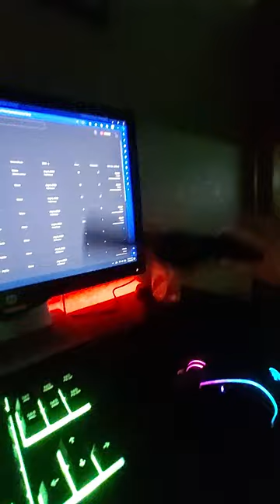Anyone like my new maraca? 💀